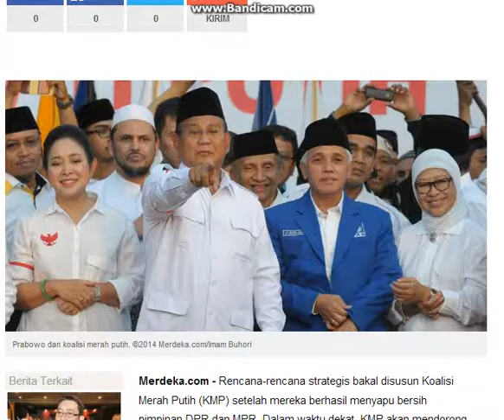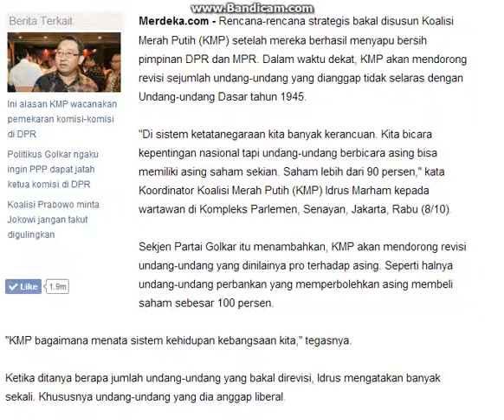HEBOH - Koalisi Merah Putih SEGERA AKAN GULINGKAN JOKOWI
Rencana-rencana strategis bakal disusun Koalisi Merah Putih (KMP) setelah mereka berhasil menyapu bersih pimpinan DPR dan MPR. Dalam waktu dekat, KMP akan mendorong revisi sejumlah undang-undang yang dianggap tidak selaras dengan Undang-undang Dasar tahun 1945.

"Di sistem ketatanegaraan kita banyak kerancuan. Kita bicara kepentingan nasional tapi undang-undang berbicara asing bisa memiliki asing saham sekian. Saham lebih dari 90 persen," kata Koordinator Koalisi Merah Putih (KMP) Idrus Marham kepada wartawan di Kompleks Parlemen, Senayan, Jakarta, Rabu (8/10).

Sekjen Partai Golkar itu menambahkan, KMP akan mendorong revisi undang-undang yang dinilainya pro terhadap asing. Seperti halnya undang-undang perbankan yang memperbolehkan asing membeli saham sebesar 100 persen.

"KMP bagaimana menata sistem kehidupan kebangsaan kita," tegasnya.

Ketika ditanya berapa jumlah undang-undang yang bakal direvisi, Idrus mengatakan banyak sekali. Khususnya undang-undang yang dia anggap liberal.

"Jadi nanti akan kita selaraskan semua, ada lebih dari 100 undang-undang," tandasnya.